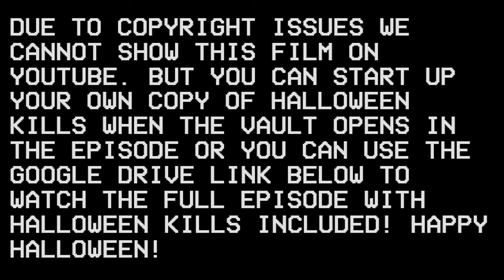Slash Trax #38: Halloween Kills Full Riff Commentary Track For The Film (Halloween 2023 Special)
DUE TO COPYRIGHT WE CANNOT SHOW HALLOWEEN KILLS ON YOUTUBE BUT YOU CAN CLICK THE GOOGLE DRIVE LINK TO WATCH OR DOWNLOAD THIS FULL EPISODE ON GOOGLE DRIVE FOR FREE WITH THE FULL MOVIE INCLUDED WITH OUR COMMENTARY ATTACHED HERE IS THE LINK

SLASH TRAX #38 HALLOWEEN KILLS "2023 HALLOWEEN SPECIAL"

STARRING:
JOSHUA LA RUE-JOSH
ALEX VANOVER-ALEX
WILLIAM PATTISON-MASTER EVIL
NICOLE WEBB-MOTHER EVIL
ANTHONY LA RUE-RODEO CLOWN
ALEXIS LA RUE-SISTER EVIL
YOUNG DUDE AND OLD DUDE-MICHAEL MYERS IN MOVIE
HALLOWEEN KILLS-THE SHITTY MOVIE